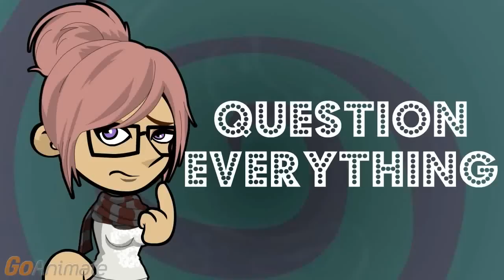Would I Be Good at Computer Programming?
Is being a Computer Programmer the right career choice for you? Find out if you would be good at it or not.

Are you that good at math?

You don't have to be good at math to be a good programmer, not anymore. But you do need to think through logically the flow of the program.

You have to like working with computers. Real computers, not just video game consoles, so 2,000 hours of Xbox live doesn't count.

I'd like to make a decent salary programming games and software interfaces.

You must be accurate. One mistaken character can change the meaning of a command and kill the program; then you have to be detail oriented enough to find the mistake.

I can do that; look how thorough I am in the video gaming world. What languages should I learn?

You can learn software languages like C++, Java, Python and others. To have more career options, you actually need to learn more than one computer language.

That would be a great way to become bankable over the holiday weekend.

The days of someone learning code over Spring Break and making 80K in Silicon Valley are over.

You mean I have to earn a computer science degree?

You don't have to get a four year degree in computer science to become a programmer, but employers prefer people who have a four year degree similar to it, like engineering or math with a lot of programming classes.

I can major in computer science, information management or something like that for college and be done with it.

You have to keep your programming skills up to date, because programming languages change. Ask everyone who learned to write code in Fortran and Basic what happens if you don't keep up.

I've heard that there are new apps to let you build apps without learning code.

That won't cut it when a company needs databases migrated or new web interfaces built. They need programmers to do that work.

I'd like to be one of them, but you're making me have doubts.

Try a coding camp to get immersed in a programming language and learn more about the field. It's a better investment than basketball camp again.